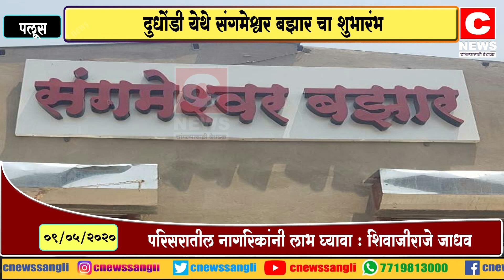दुधोंडी येथे संगमेश्वर बझार चा शुभारंभ....सी न्यूज